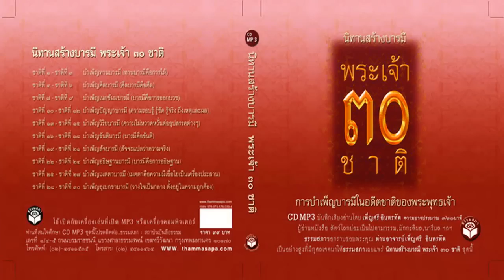ทานบารมี 【๑】 นิทานสร้างบารมี พระเจ้า ๓๐ ทัศ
ท่านสามารถดาวน์โหลดเสียงอ่านซึ่งเป็นที่มาได้ที่ :